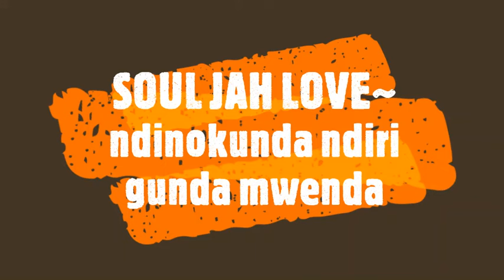SOUL JAH LOVE~ ndinokunda ndiri gunda mwenda